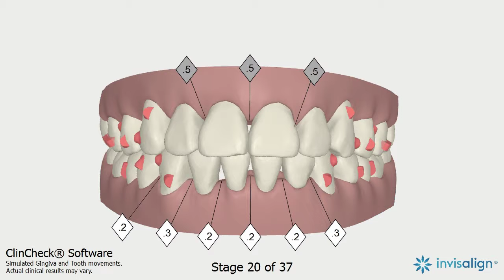Andrew Chow Invisalign Mid Course Correction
This is the new video of the Mid Course Correction treatment plan of Invisalign by i.Dental Invisalign Dedicated Clinic